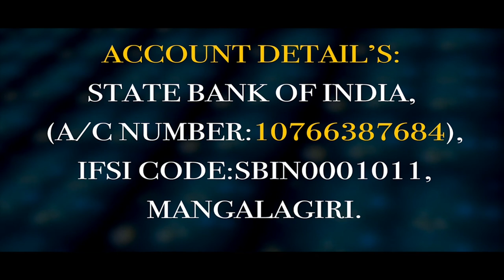Pastor Yesu Babu Garu ||8 -03 -2020||అంశం :దేవుడు లెననెత్తుతాడు పార్ట్ 2......